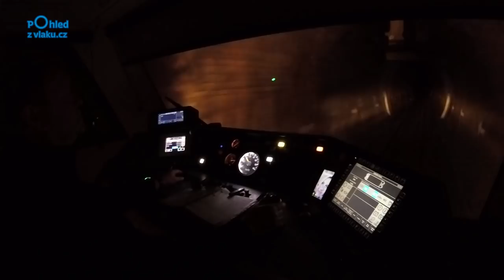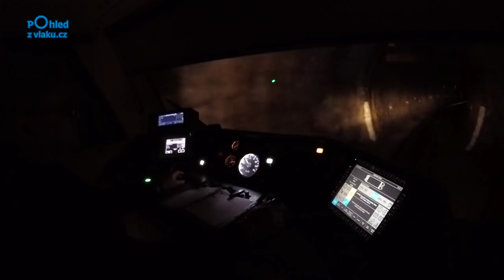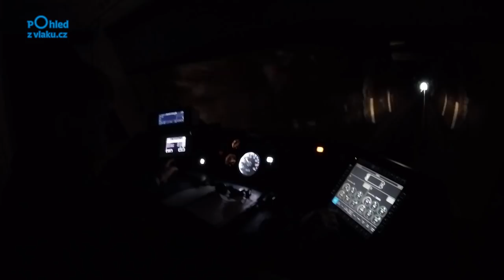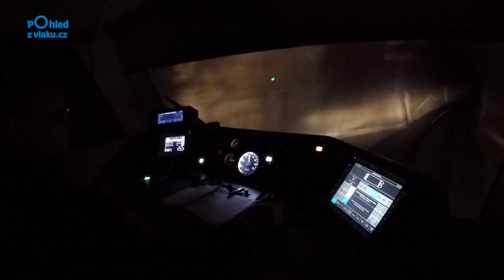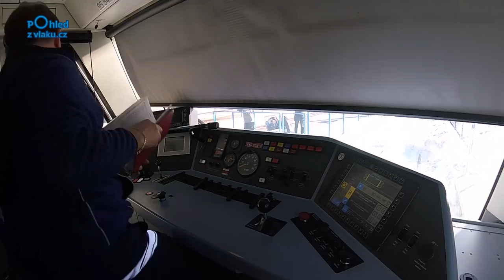Tanvald - Sklářská Poruba / POHLED NA PRÁCI STROJVEDOUCÍHO BOK/ HD KVALITA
Na vlakovou jednotku byly instalovány ještě další kamery, doporučujeme se podívat na portál kde uvidíte další záběry na tuto krásnou trať. A to na práci strojvedoucího, pohled na trať z čela jednotky a z konce jednotky. V tomto konkrétním zařazeném videu máte možnost podívat se na trať od kol a podvozku.

Vlak: Os 2655
Vozidlo: Motorový vůz řady 840 RegioSpider
Délka tratě: 28 km
Max. rychlost lokomotivy: 120 km/h
Délka záznamu: 00:50:01